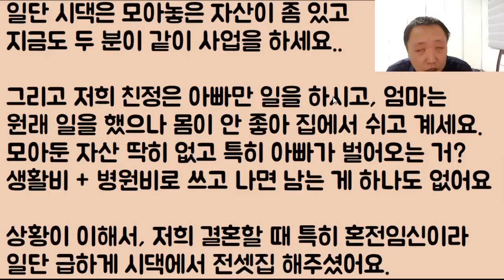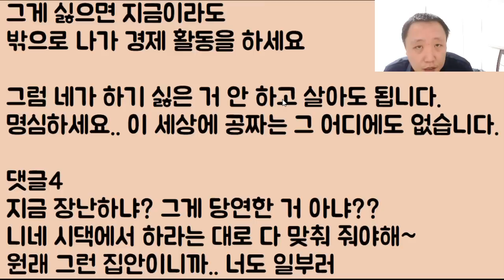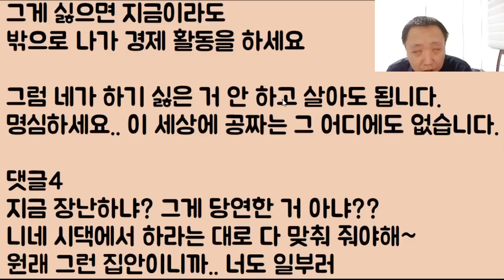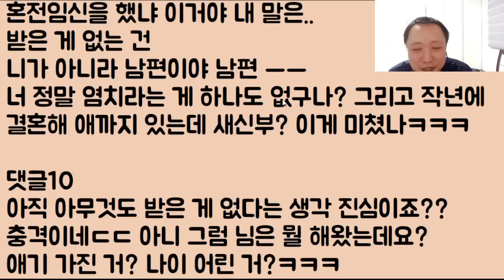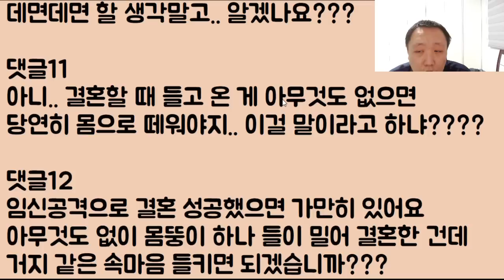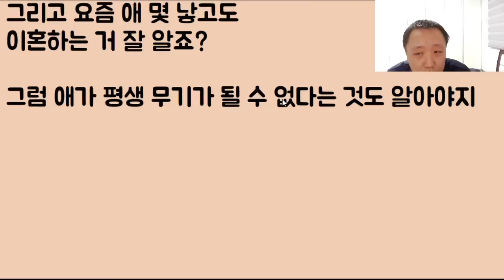[이혼이네ㅋㅋㅋ] 내가 지 부모 안 챙겼다고 본인도 시부모를 안 챙기겠다는 아내.. 도대체 이 여자 왜 이럽니까? 아니 사위랑 며느리가 같냐고!!!